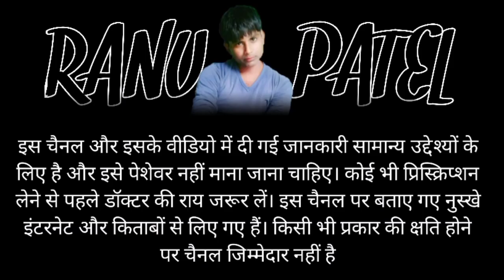SKIN LIGHTENING TREATMENT | चेहरे को बिल्कुल साफ चमकदार गोरा बनाने का असरदार उपाय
SKIN LIGHTENING TREATMENT ( 51 )